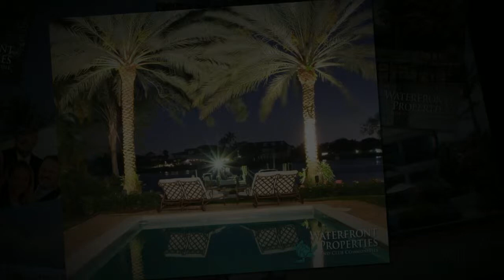Tequesta Pennock Point Homes for Sale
Pennock Point is the embodiment of luxury and lavishness. Is it is a riverfront community in the breath taking city of Tequesta, Florida. Tequesta is one of south Florida's best places for world for world class sports fishing.  It is also very family friendly and has terrific rich Florida history.
Waterfront Properties and Club Communities
825 Pkwy Plaza | Suite 8